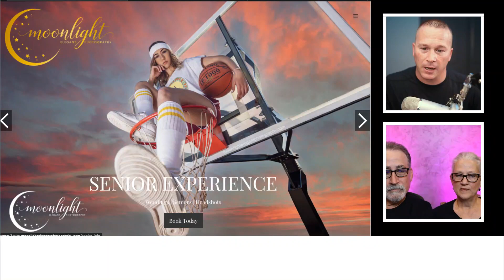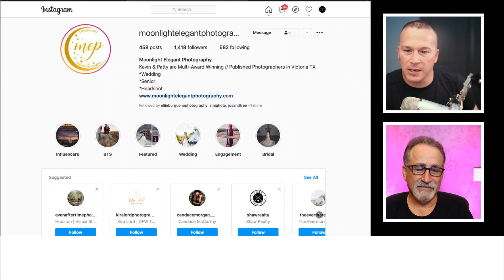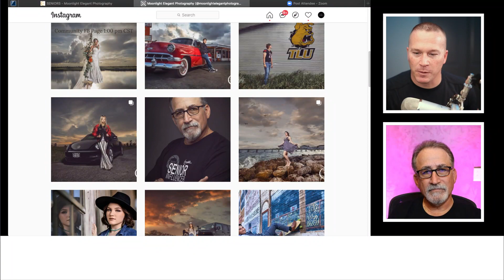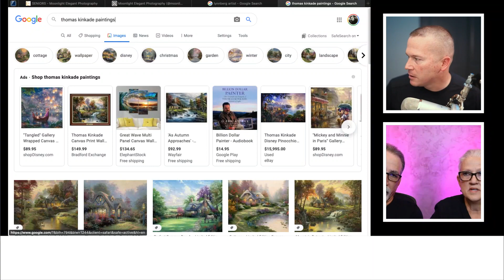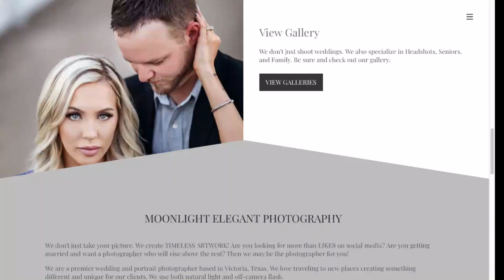How I Shot It with MagMod - Featuring Kevin and Patty Shoemake — Episode 117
See how Kevin and Patty Shoemake of Moonlight Elegant Photography, based in Victoria, Texas, use primarily the MagBox on their shoots to create beautiful images for their clients. See behind the scenes on their shoots and how working with their clients they are able to create truly one-of-a-kind images.